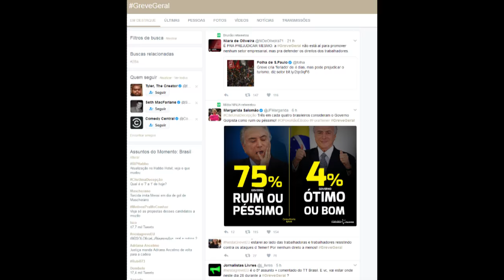Greve Geral e Reforma Política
A grande mobilização desta sexta tornou-se um grito contra um governo ilegítimo e uma democracia de fachada. Mas depois dela, faremos o quê?